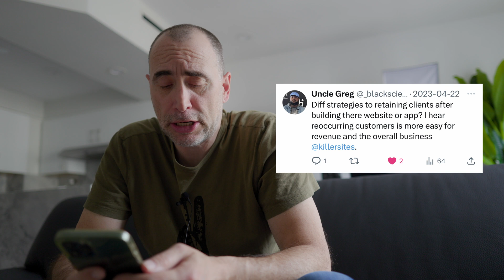How to get repeat business from your freelance clients.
The Naked Ape:

SUPPLEMENTS THAT WORK AMAZING FOR ME:

Protein Essentials Beef Gelatine Powder:

Thanks!

Stef